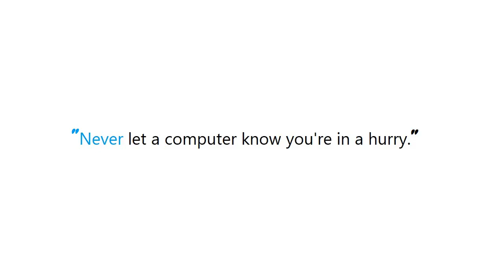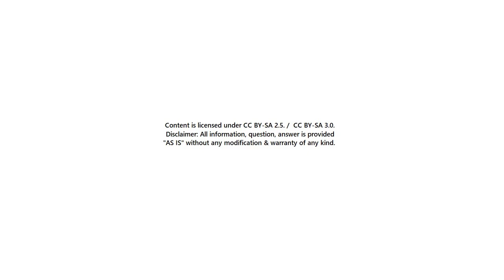PYTHON : Python Requests - No connection adapters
Guide : [ PYTHON : Python Requests - No connection adapters ]